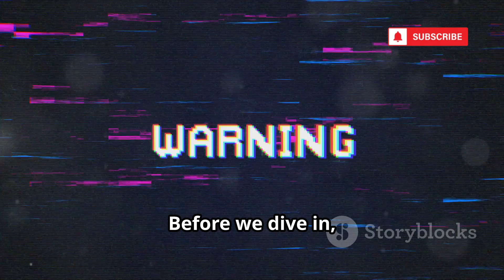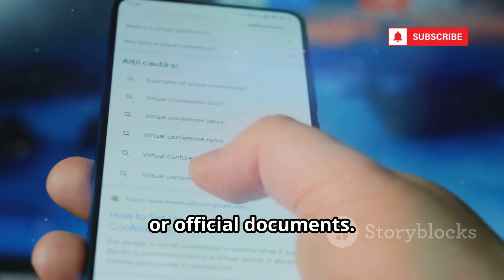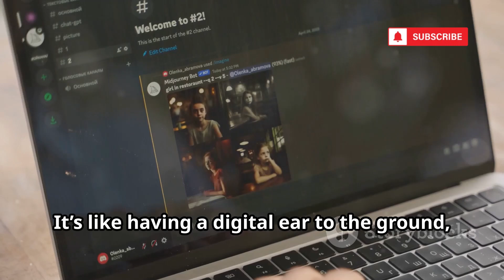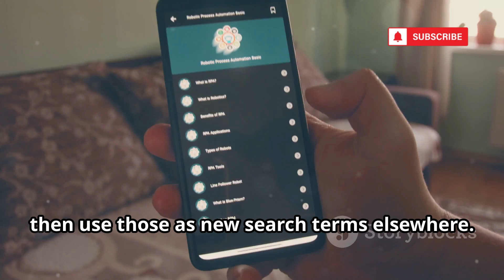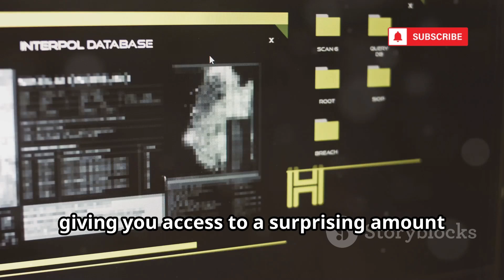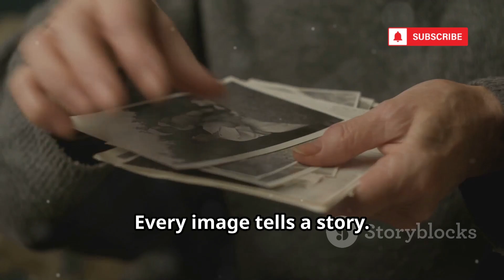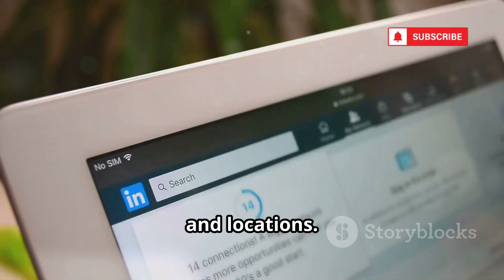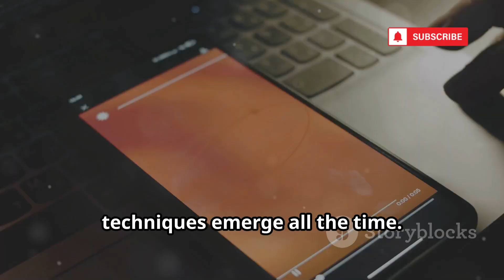10 FREE OSINT Tools to Find Lost Loved Ones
10 FREE OSINT Tools to Find Lost Loved Ones

Discover the power of ethical online investigations with our guide to the top 10 FREE OSINT tools for finding someone in 2024! We’ll walk you through effective search techniques—using Google search operators, Social Searcher, Pipl, Spokeo, TinEye, WebMii, PeekYou, and LinkedIn—to help uncover digital trails while respecting privacy and legal boundaries. Learn how to refine your searches, combine clues, and use each tool wisely to piece together stories and reconnect with lost contacts or family. Whether you’re a digital detective or just curious, these methods provide real results while upholding compassion and ethical standards.

OUTLINE:

00:00:00 The Power in Your Hands
00:00:30 The Ultimate Starting Point
00:03:00 Eavesdropping on the Digital World
00:05:04 Unmasking the Digital Footprint
00:06:47 The Public Records Aggregator
00:07:33 Mapping the Family Connections
00:08:09 The Photo Detective
00:08:44 Your Visibility Score
00:09:18 The Social Media Cross-Searcher
00:09:57 The Professional Compass
00:10:42 The Social Web
00:11:25 The Responsibility is Yours